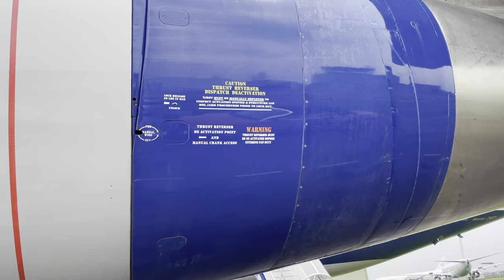Touring the retired British airways Negus Boeing 747